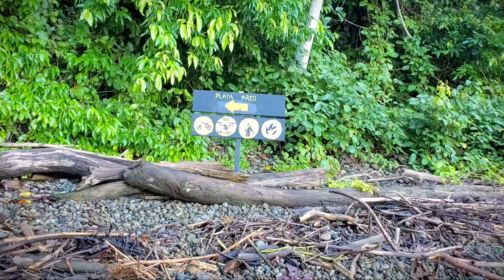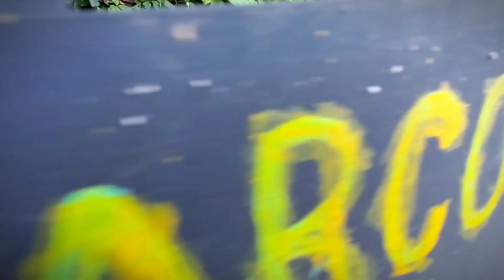¿CONOCÉS?.Playa Arco: Ún lugar Secreto por Muchos/ Provincia de Puntarenas Uvita Costa Rica 🇨🇷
Playa Arco: Descripción:  Arco es una de las cinco playas que pertenecen al Parque Nacional Marino Ballena en Uvita, en la Zona Sur de Costa Rica. Este paraje poco conocido se caracteriza por la intensa vegetación que lo rodea. A esta playa se puede acceder a través de un sendero que solo está habilitado cuando la marea baja, pues cuando sube se cierra el acceso. Cuenta con una extensión de 500 metros y una pequeña cueva que le da el nombre a la playa.​

Actividades y servicios: No se recomienda nadar lejos de la costa. El oleaje es moderado, pero hay corrientes de resaca; tenga cuidado si nada en la playa. En este spot también se puede pescar y andar en bote, siempre en compañía de un profesional. En el centro de Uvita encontrará hoteles boutique, casas de alquiler, apartamentos y restaurantes. Recuerde que desde playa Uvita, más conocida como Bahía Ballena, salen la mayoría de embarcaciones que ofrecen los tours de avistamiento de los cetáceos.

Estado del camino:  Su acceso no es sencillo, pues el visitante debe ingresar por la estación de guardaparques del sector de playa Ballena, confirmar que el acceso esté habilitado y luego caminar hacia el norte hasta pisar la arena gris. Debe seguir el sendero que está debidamente señalizado y que atraviesa parte del bosque. Recuerde hacerlo en marea baja y tenga cuidado con las rocas de distintos tamaños que aparecen a lo largo del trayeco. En el camino encontrará arroyos que crecen en temporada de lluvias. Debe recorrer cerca de 2 kilómetros.

Recomendaciones:  Lleve calzado cómodo, gorra y bloqueador solar. No ingrese a la cueva cuando la marea sube, ya que se vuelve peligroso para los visitantes a causa de su profundidad.

Playas del Parque Nacional Marino Ballena

Playa Uvita (Bahía)

Playa

Playa Ballena

Playa Colonia (Chamán)